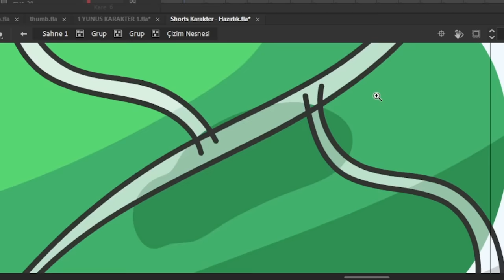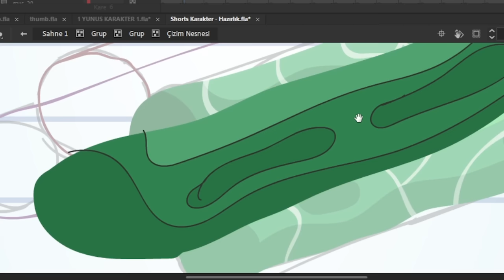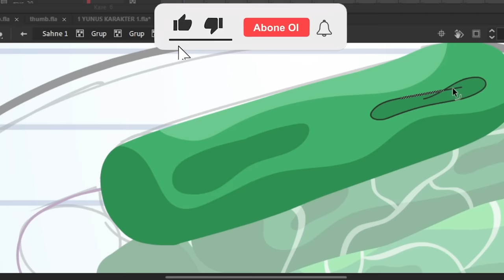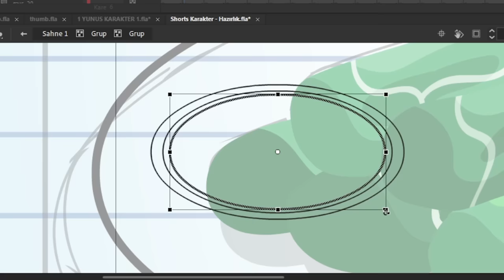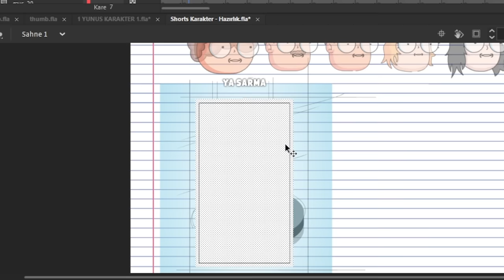13 YAŞINDA HASTA ÇOCUĞUN TİPİNİ AŞAĞILAYAN YAYINCI KIZ | PODCAST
13 YAŞINDA HASTA ÇOCUĞUN TİPİNİ AŞAĞILAYAN YAYINCI KIZ | PODCAST